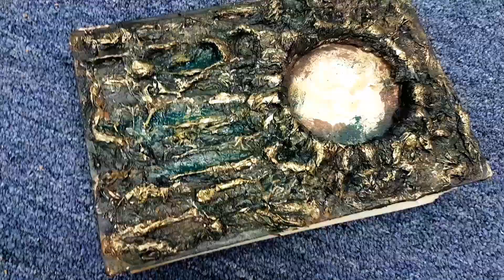magic book 2side